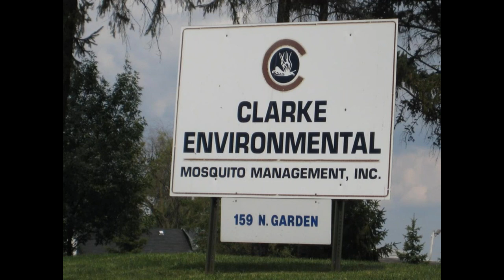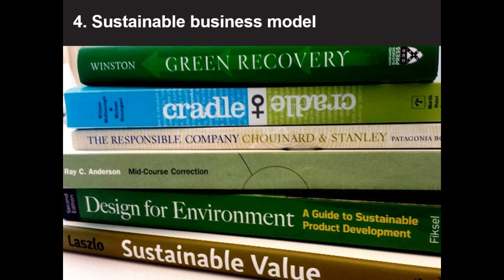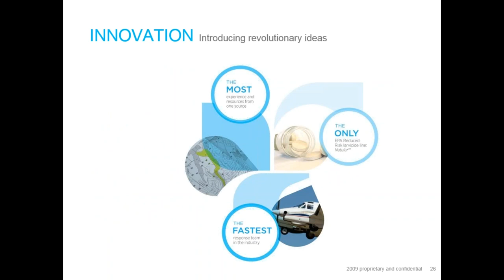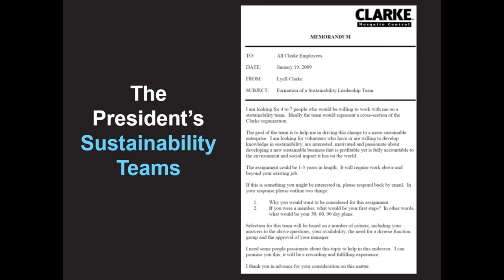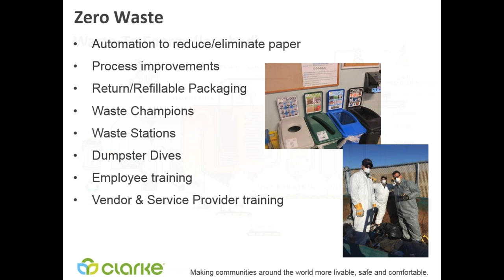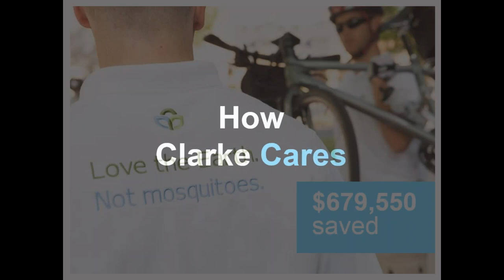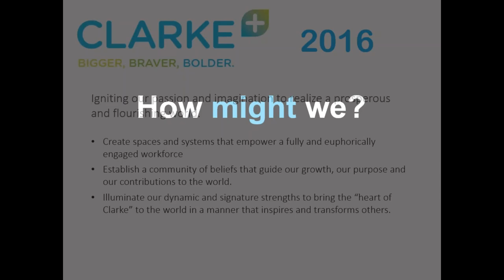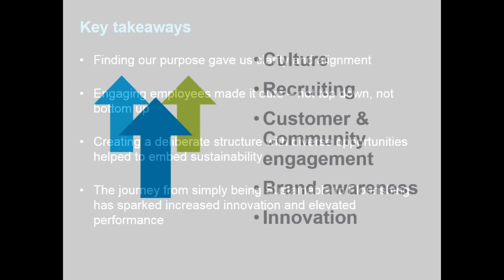Journey to Flourishing - A story of transformation through Sustainability Engagem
Presented September 14, 2017, by Julie Reiter - Vice President, Human Resources & Sustainable Development at Clarke

Abstract: The inspirational story of how one mid-sized company has been transformed through a commitment to Purpose, Sustainability and total Employee Engagement. Nine years ago, Clarke was a successful company in the mosquito control and aquatic habitat management industry. Despite its success, Clarke’s CEO would describe that Clarke as tired and “old-school”. In 2008, prompted by Clarke’s CEO and his desire to lead with greater purpose, the company embarked on a journey to reduce and better manage its environmental impact and create a more sustainable enterprise. Through a commitment to this sense of purpose and engagement of the whole system, Clarke has been transformed. Achieving significant results in reducing its environmental footprint, giving back to the community, unleashing innovation, and fostering a culture that is moving beyond simply Sustainable to a state of Flourishing.